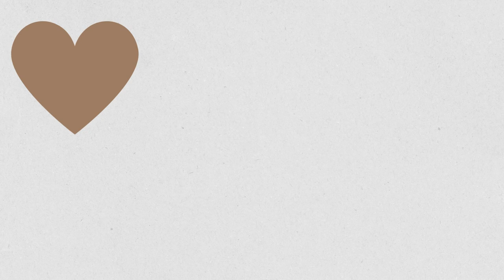Denzel Washington and Pauletta: A Beautiful Bond Built on Love and Loyalty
In this video, we will be discussing the family and relationship of Denzel Washington! He is an iconic actor best known for his motivational speeches so it only makes sense to go further into his personal life. We discuss how he met his wife Pauletta Pearson, them sustaining a successful marriage against any odds in Hollywood. It's not just religion but their true love that has kept them together through thick and thin! We also touch base on A.R Bernard’s guidance with Denzel over the years—from getting him inspired before key moments such as award shows to encouraging exercise routines during press tours. If you're looking for inspiration from these two power couples then look no further-this video was created just for that!